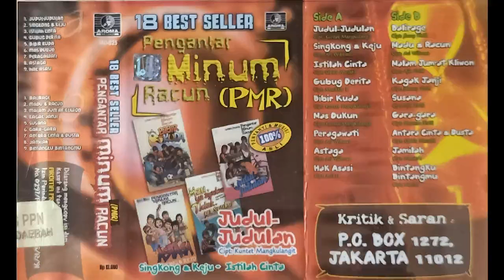Pmr - Bibir Kuda karya Kuntet Mangkulangit